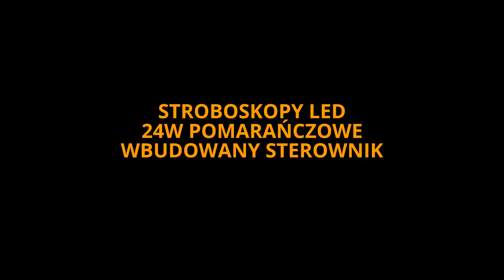Stroboskopy sygnalizacyjne LED 24W pomarańczowe / żółte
Film prezentuje sposób działania lamp stroboskopowej ostrzegawczej z oferty firmy JME
( e-technika.pl )